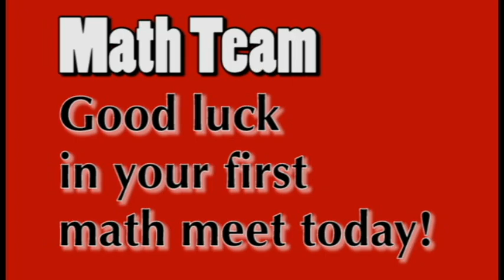MHS Announcements Wednesday Oct. 25